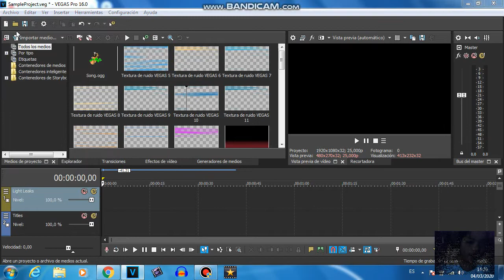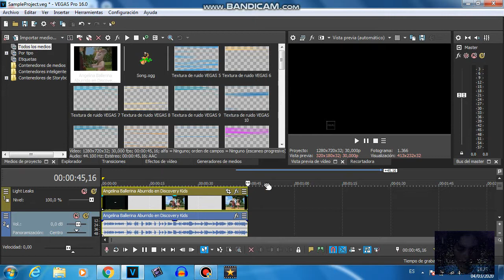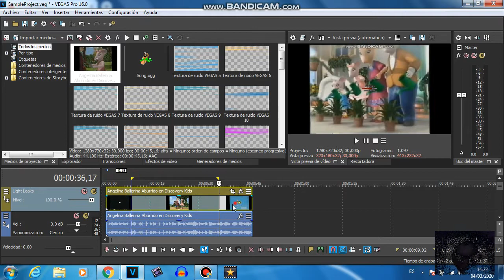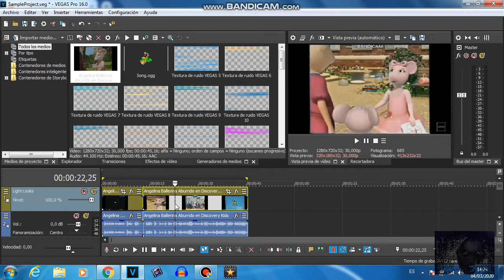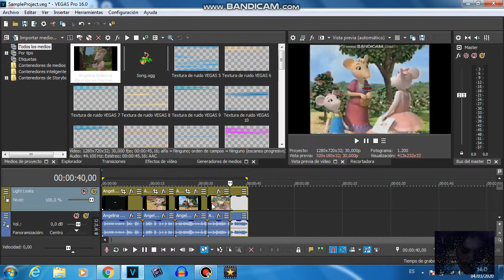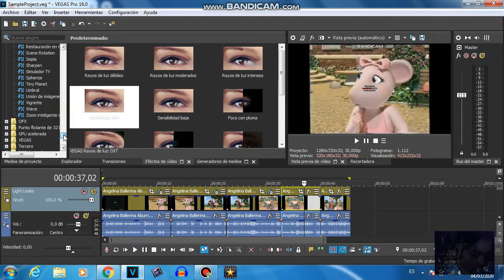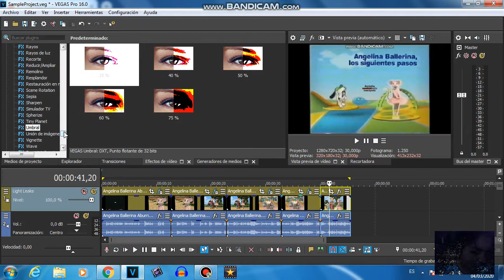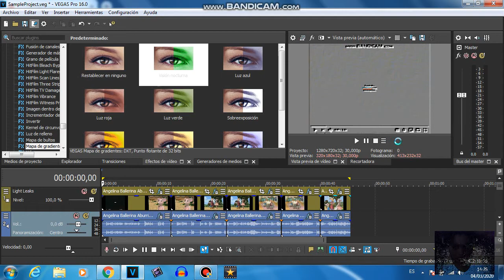Install IL Vocodex For PC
Download Install